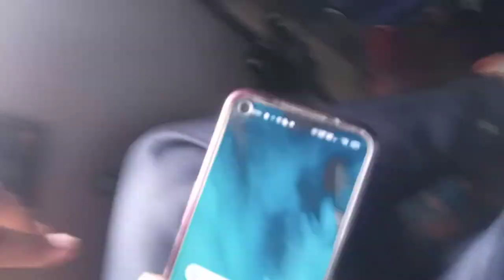Bhojpur sareni 15August